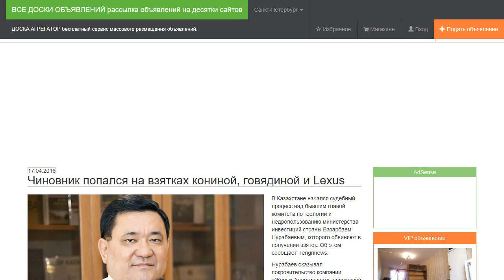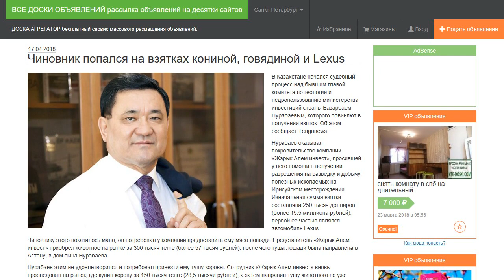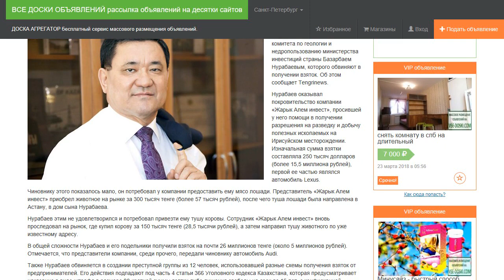Чиновник попался на взятках кониной, говядиной и Lexus.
В Казахстане начался судебный процесс над бывшим главой комитета по геологии и недропользованию министерства инвестиций страны Базарбаем Нурабаевым, которого обвиняют в получении взяток. Об этом сообщает Tengrinews.

Нурабаев оказывал покровительство компании «Жарык Алем инвест», просившей у него помощи в получении разрешения на разведку и добычу полезных ископаемых на Ирисуйском месторождении. Изначальная сумма взятки составляла 250 тысяч долларов (более 15,5 миллиона рублей), первой ее частью являлся автомобиль Lexus.

Чиновнику этого показалось мало, он потребовал у компании предоставить ему мясо лошади. Представитель «Жарык Алем инвест» приобрел животное на рынке за 300 тысяч тенге (более 57 тысяч рублей), после чего туша лошади была направлена в Астану, в дом сына Нурабаева.

Нурабаев этим не удовлетворился и потребовал привезти ему тушу коровы. Сотрудник «Жарык Алем инвест» вновь проследовал на рынок, где купил корову за 150 тысяч тенге (28,5 тысячи рублей), а затем направил тушу животного по уже известному адресу.

В общей сложности Нурабаев и его подельники получили взяток на почти 26 миллионов тенге (около 5 миллионов рублей). Отмечается, что представители компании, среди прочего, передали чиновнику автомобиль Audi.

Также Нурабаев обвиняется в создании преступной группы из 12 человек, использовавшей разные схемы получения взяток от предпринимателей. Его действия подпадают под часть 4 статьи 366 Уголовного кодекса Казахстана, которая предусматривает наказание в виде штрафа в размере 80-кратной суммы взятки либо лишения свободы на срок до 15 лет, с конфискацией имущества и пожизненным лишением права занимать определенные должности.